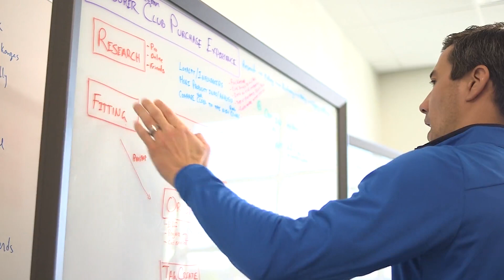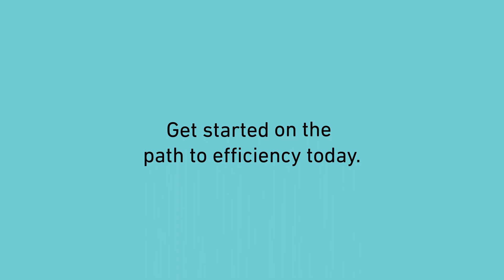Designing a Common Data Pipeline for Consistency Across Domains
A leading medtech company had several strategic initiatives impacting the same users on the same data sets, yet they were planning solutions with disconnected technologies and processes. They engaged Nerdery to design a commercial platform to support exceptional, consistent experiences across value chains with enterprise-grade, domain-centric building blocks. Through working sessions, technology evaluations, and an objective review of the commercial digital technology ecosystem, we created a centralized, tiered architecture with associated recommendations for each area of data, platform and technology, and a roadmap for operationalization. Learn more about the project from Nerdery Chief Digital Officer Meghan Stiling.

“Nerdery was key in helping us define our global technology strategy; the expertise and approach they brought to the table was invaluable.” — Medtech client

See how we've helped other clients at Nerdery.com